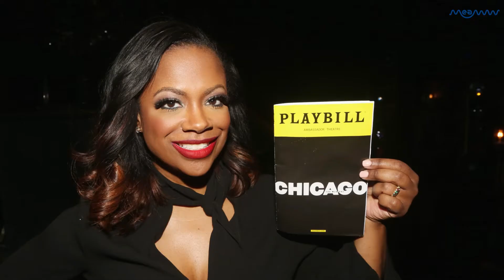Kandi Burruss Tells You What She Thinks